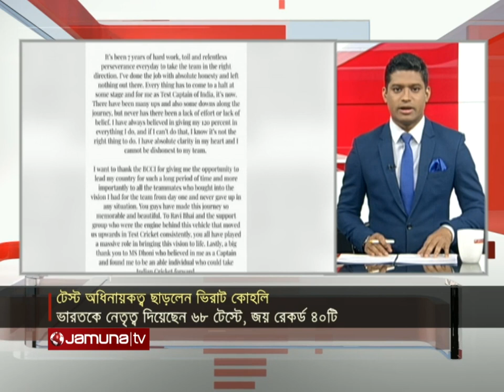সব খবর | Sob Khobor | 12 AM | 16 January 2022